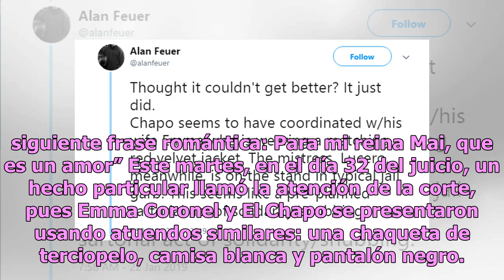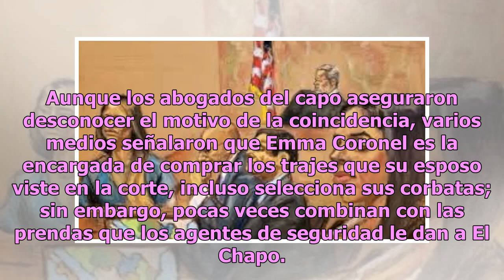Sorprende ‘mensaje amoroso’ de Emma Coronel y El Chapo durante juicio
Emma Coronel y Joaquín Guzmán Loera, alias El Chapo, causaron sensación durante el juicio que se lleva a cabo en Nueva York, Estados Unidos, debido a que habrían enviado un ‘mensaje amoroso’ en la corte. La semana pasada, Lucero Guadalupe Sánchez López, también conocida como la Chapodiputada, reveló...